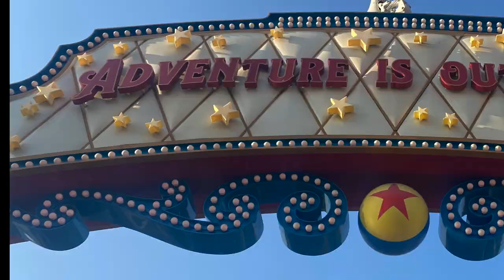Disney California Adventures "JESSICA TRIES" || Jessica Shea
JESSICA TRIES DISNEY CALIFORNIA Adventures with her friends.

Why did you give up on me? - CRY BABY -

(18+) UNCENSORED CONTENT IS SEEN NOWHERE ELSE.